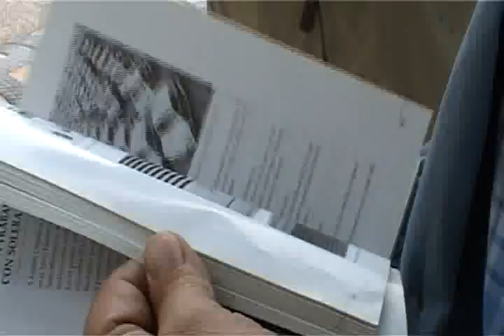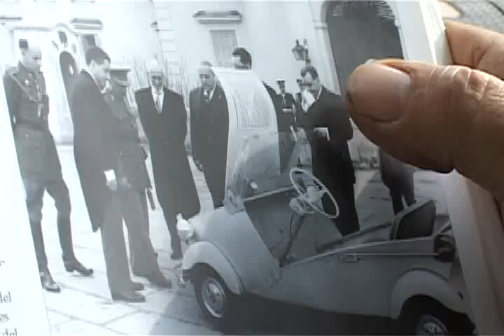7a Trobada de 600 de Callús, 2008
Imatges de la trobada de 600 de Callús durant el 12 d'octubre, Festes de Tardor de 2008